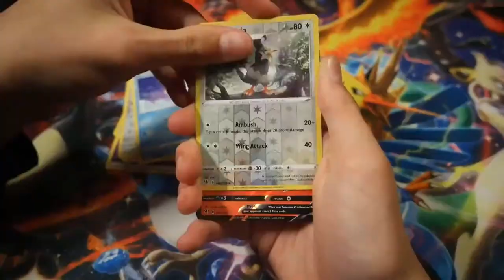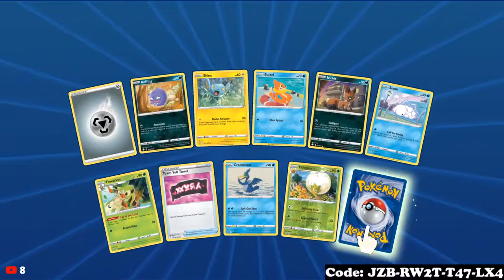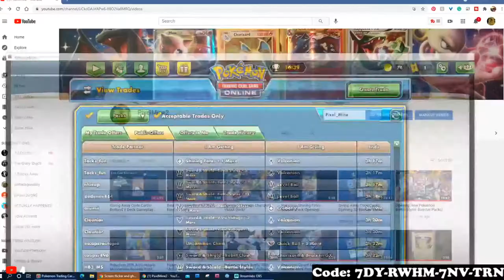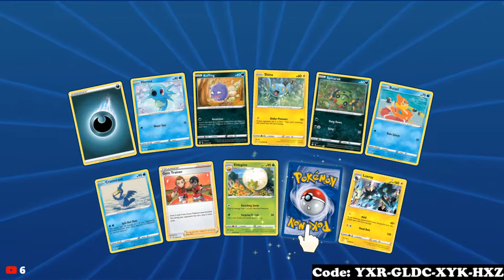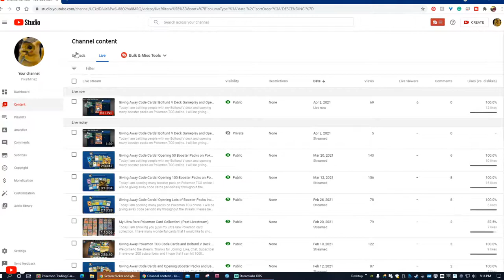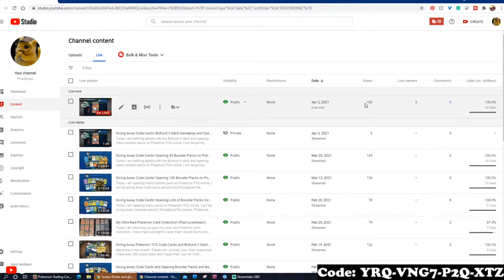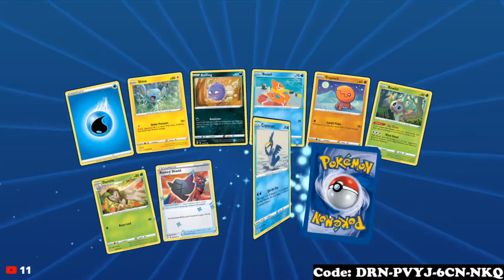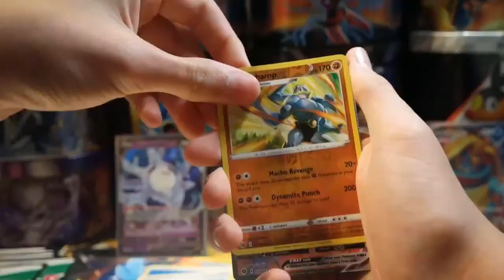Giving Away Code Cards! Boltund V Deck Gameplay and Opening Packs on Pokemon TCG Online!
Today I am battling people with my Boltund V deck and opening many booster packs on Pokemon TCG online. I will be giving away code cards periodically throughout the stream. Please be patient and don't be rude. I hope you guys enjoy the stream and feel free to hang out.